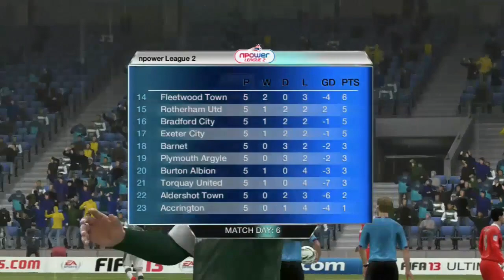FIFA 13 | Career Mode : Plymouth Argyle S01 E10 | Squad Report | HD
some really great improvements already.